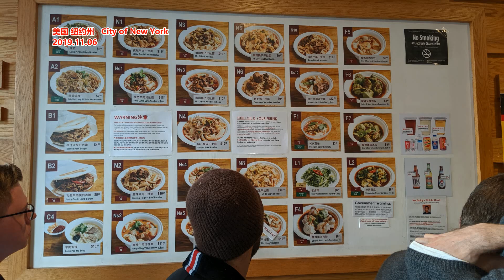第五次全国经济普查登记启动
来源: 北京商报
2024年1月1日，第五次全国经济普查正式登记启动，全国210万普查员和普查指导员将深入企业商户，走访大街小巷，在近4个月的时间里，实现对116万个普查小区的数据采集登记。国务院第五次全国经济普查领导小组副组长、国家统计局局长康义表